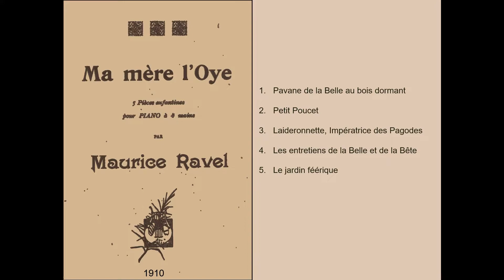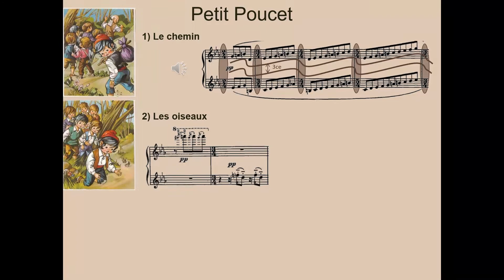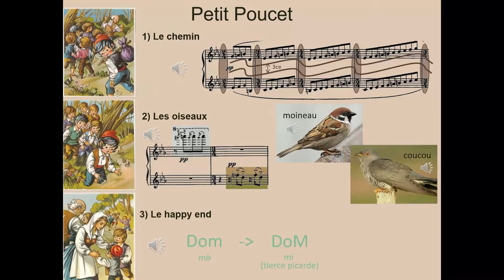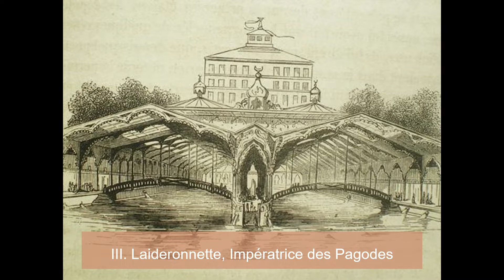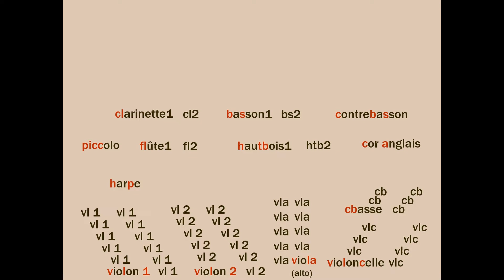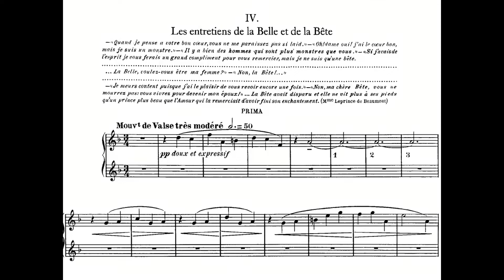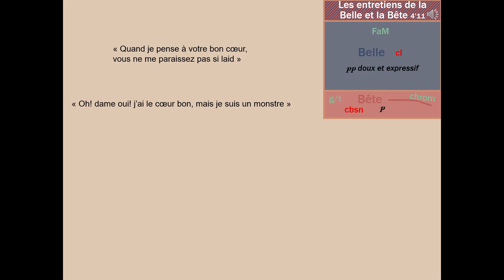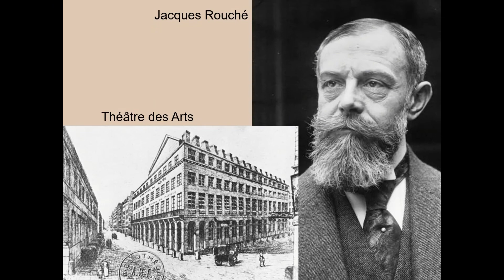Il était une fois... Ma Mère l'Oye de Ravel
Merci infiniment aux Tipeurs : Vita Nesterenko, Romajoy, Cyril Buisson, Redtof, Sopho6o...

J'ai également co-dirigé un ouvrage qui vient de sortir : "Les insectes et la musique"

Au programme dans cette vidéo :
00:00 : Contexte
02:08 : I. Pavane de la Belle au bois dormant
03:01 : II. Petit Poucet
10:36 : III. Laideronnette, Impératrice des Pagodes
16:24 : IV. Les Entretiens de la Belle et de la Bête
25:12 : V. Le Jardin féérique